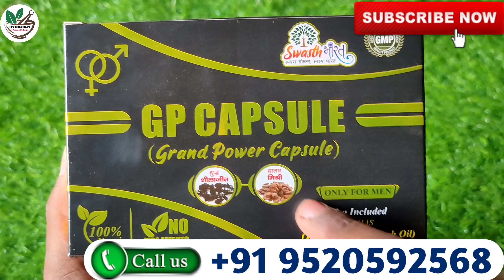Kali Musli Khane Ke Fayde | 9 Health Benefits Of Kali Musli For This Type For Weight Gain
I'm Not Your Family Hakim/Doctor So Before Use This Nuskha please advice Your Family Doctor and Hakim Properly